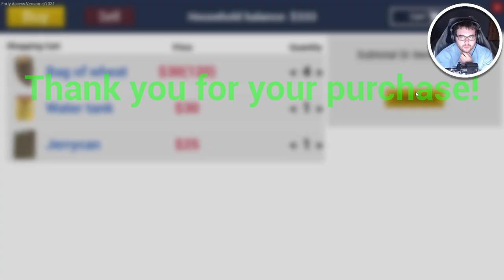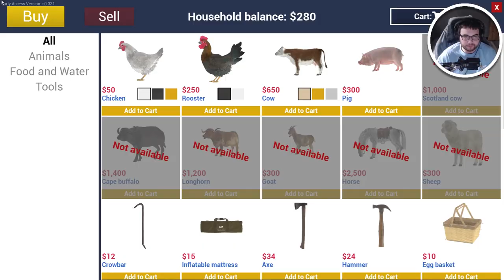Ranch Simulator (Solo Gameplay Walkthrough) - Part 4 - Buying Pigs and Bear attacks!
Today we try out Ranch Simulator (Early Access Solo Gameplay Walkthrough) where you try to run a Ranch that your grandpa passed onto you after his untimely passing. So be ready as we rebuild up old barns and houses, build new chicken coops, buy new trucks and vehicles, go hunting bears and big bucks, and don't forget buying new farm animals like pigs cows and chickens!

Ranch Simulator Walkthrough Gameplay includes campaign mission of the Ranch Simulator Single Player Story Campaign for PC. This Ranch Simulator Story Campaign Walkthrough will include the full game, full ending, and full walkthrough. Ranch Simulator 100% Walkthrough will include my commentary, all missions, all chapters, all cinematics, all cut scenes, all story missions, all main missions, all DLC, all Single Player sidequests Missions, all secrets, all places explored, all hidden areas found, a how to guide, all craftable items crafted, detailed walkthrough of the campaign, all vehicles, all weapons, the level cap maxed out, and the Ending, of course.

ABOUT THIS GAME:
It was once your grandfather’s pride-and-joy, but your family ranch has fallen on hard times and it’s up to you to turn things around. Sitting in a remote forested valley, the dilapidated homestead will test all your abilities as you attempt to turn it into the most prosperous ranch in the region – either alone or in up to four player co-op multiplayer.

Rebuild Your Ranch:
The years have not been kind to your family ranch and it will take time and money to restore it to its former glory. Buy tools from the local hardware store and purchase a range of vehicles from the garage to help with your rebuilding projects. Renovate the main house, decide what livestock you want to farm and construct the barns, pens and runs you’ll need to keep them safe and secure.

Look After Your Livestock
Grand building projects are one thing. Paying for them? That’ll come down to your ranching skills. Overseeing a profitable operation is all about the day-to-day. Once you’ve selected and taken on your livestock, regular feeding and watering will keep them healthy. Successful breeding and careful rearing of the young will help boost the numbers in your herds and flocks — and the more produce you have to sell, the more income you’ll receive for all that hard work.

Head Out on the Hunt
There’s a large open-world environment outside your cosy homestead and it’s teeming with wildlife. So when you feel like slowing the pace, why not grab your trusty rifle and head out into the forest to stalk deer and hunt bears? But remember, the wilderness lives by its own laws and you aren’t the only skilled hunter in the neighbourhood. Sometimes your steady hand and sharp eyes will also be needed back on the ranch to stop hungry wolves turning your off-grid dream into a nightmare.